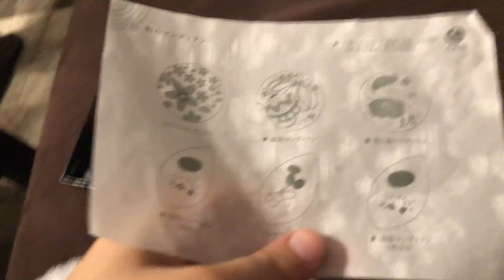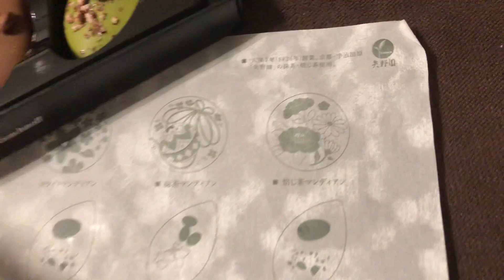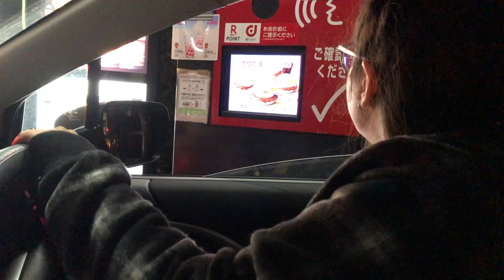Japon Çikolataları, Mini Alışveriş ve Market Alışverişi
Daha fazla video için kanalıma üye olmayı ve beğen tuşuna basmayı unutmayın :) Beni bulabileceğiniz diğer sosyal ağlar Blogum twitter instagram Facebook Mail: Sergül Kato Kanalım Japonya’da Günlük Hayat Kanalım Japonca Kanalım PR